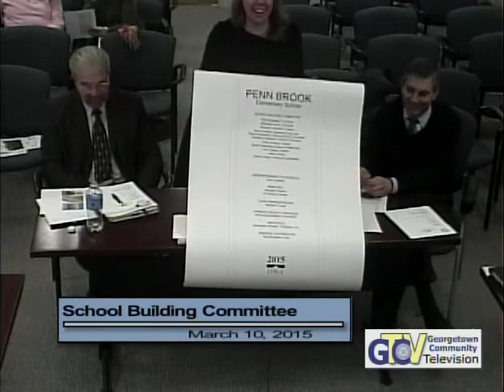3855 1 School Building Committee Meeting 3 10 15